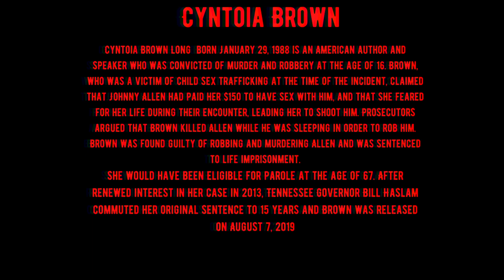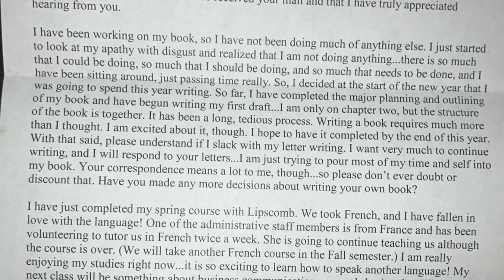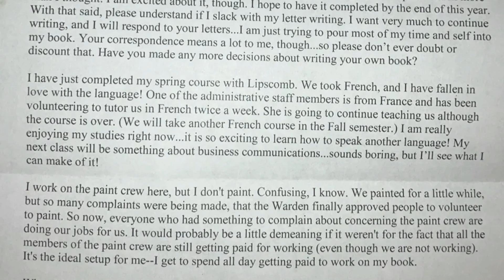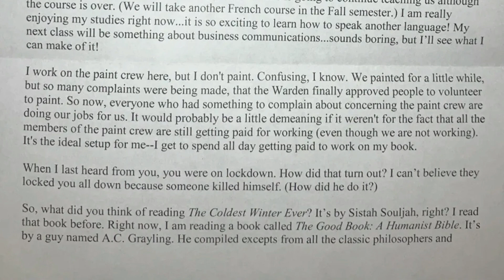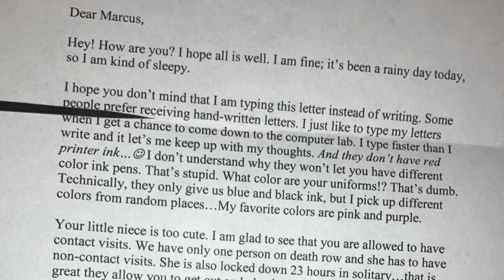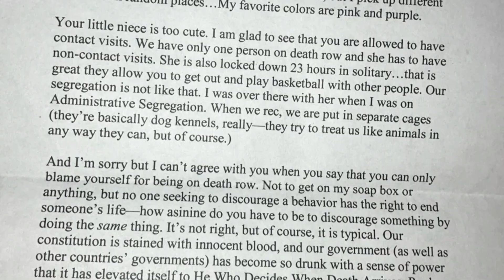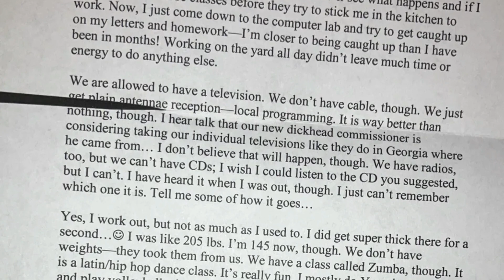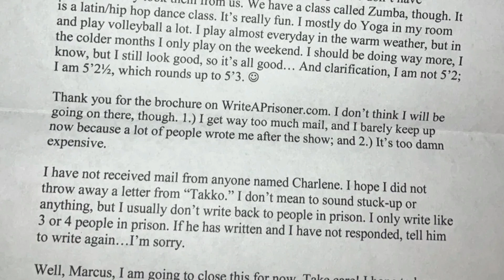Cyntoia Brown letters to triple murderer/six duece brim Marcus Adams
These are a small compliation of letters written by Cyntoia Brown to condenmed triple murderer and bloods gang member, Marcus Adams.

Cyntoia Brown was convicted of murder and robbery at the age of 16 years old. Brown was a victim of child sex trafficking at the time of the crime. Johnny Allen paid $150.00 to Brown, so she would have sex with him. Fearing for her life, Brown shot and killed Allen as he slept. She then stole $172.00, two firearms and fled the scene in Allen's truck.

Brown was arrested and charged with homicide, aggravated robbery, handgun possession, and criminal impersonation. On January 7, 2019, Haslam commuted Brown's sentence of life in prison to 15 years plus 10 years of supervised parole. Brown was released from prison on August 7, 2019. Governor Haslam said his decision came "after careful consideration of what is a tragic and complex case" and further stated that "imposing a life sentence on a juvenile that would require her to serve at least 51 years before even being eligible for parole consideration is too harsh."

Friends and family of Allen did not approve of Governor Haslam's decision, writing on the Friends of Johnny Allen Facebook page, "Our hearts are broken today as the Governor has decided to grant Johnny's murderer clemency. The activist mob with their repetition of Cyntoia's lies and slander managed to prevail against justice."

Marcus Adams is a convicted murderer that is awaiting execution on San Quentin's death row, for a gang related shooting that left 3 dead.